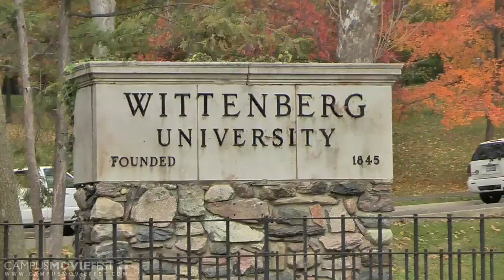Insight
xsfhbZvHjAE

Created by London Norton at Wittenberg University in 2009 as part of Campus MovieFest, the world's largest student film festival.

Insight Cast & Crew :
Thomas L, Norton - Captain
with

More info - CMF Campus MovieFest movie short film festival fest five minutes '5 minutes' 'short film' 'one week' university college coed student 'film festival' 'world's largest' Wittenberg University 2009 '7 days' seven